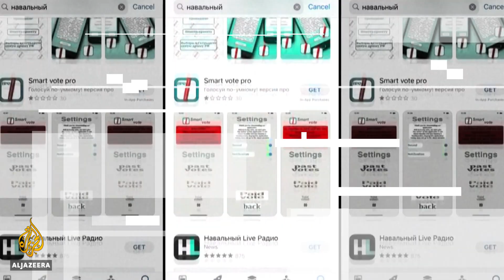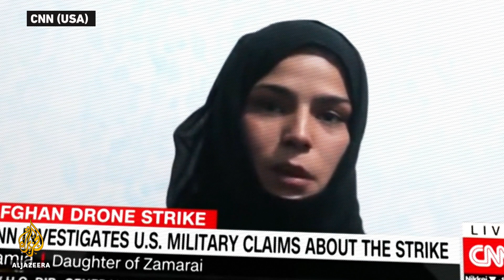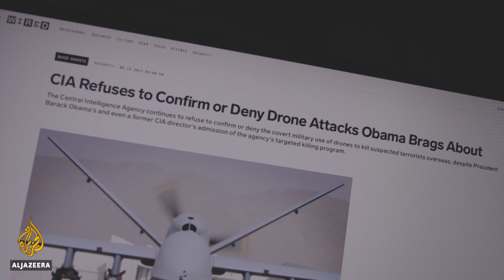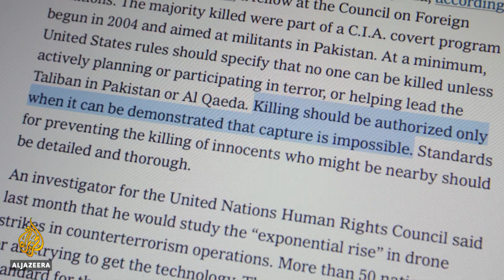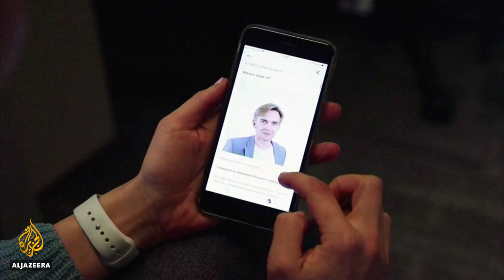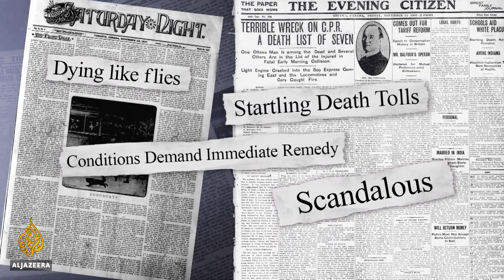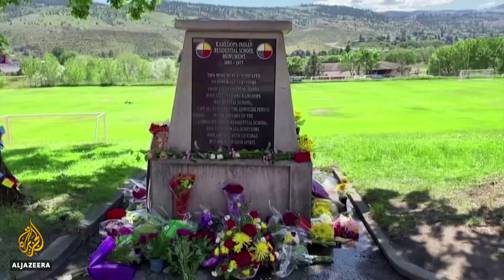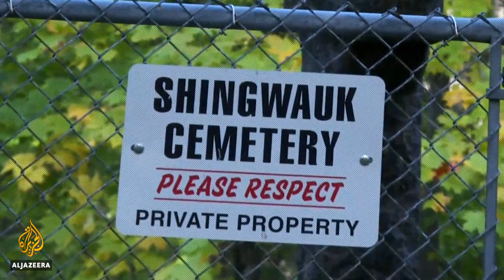Drone exposé: The journalism that forced the Pentagon’s mea culpa | The Listening Post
United States drone warfare is finally being exposed. But why did it take American news outlets so long to get to such a big story?

Contributors:
Emran Feroz, Founder, Drone Memorial
Christine Fair, Security Studies Program, Georgetown University
Spencer Ackerman, Author, Reign of Terror
Vanessa Gezari, National Security Editor, The Intercept

On our radar:
Producer Tariq Nafi and host Richard Gizbert discuss a voting app that was developed by Russian opposition activists to fight Vladimir Putin in the recent elections - but was censored by Big Tech.

100 Years Too Late: Canada’s Residential School Reckoning
Months after the story of mass graves at so-called residential schools in Cananda broke, the nation is still reckoning with the trauma of mass graves.

Contributors:
Cheryl McKenzie, Director of News and Current Affairs, Aboriginal Peoples Television Network (APTN)
Cindy Blackstock, Executive Director, First Nations Child and Family Caring Society of Canada
Connie Walker, Host, Stolen: The Search for Jermain
Wab Kinew, Leader, Manitoba New Democratic Party

00:00 Intro
02:09 US drone exposé
11:27 Russia’s elections
13:29 Canada’s residential school reckoning
23:46 End note